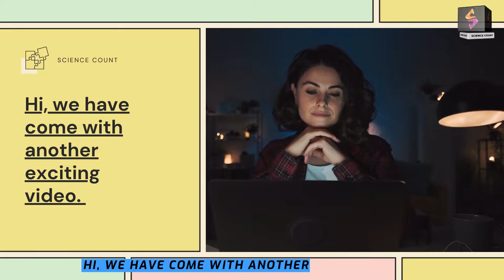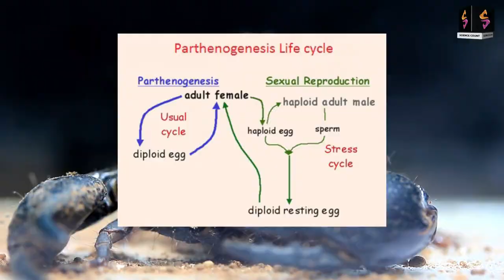Amazing Facts About Scorpion Life || Science Count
Amazing Facts About Scorpion Life
How many eyes do Scorpions have?
Does scorpion eat its mother?
What is an interesting fact about scorpions?